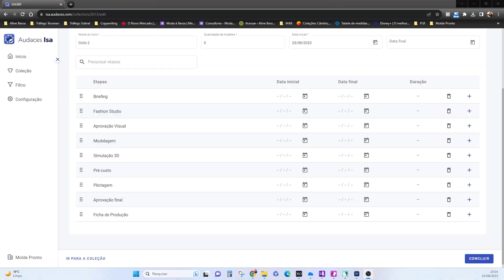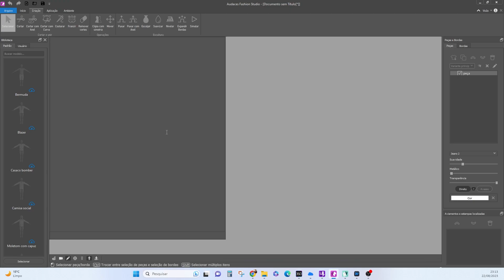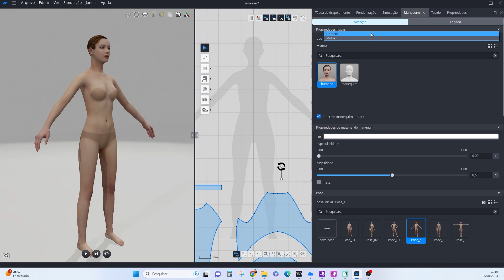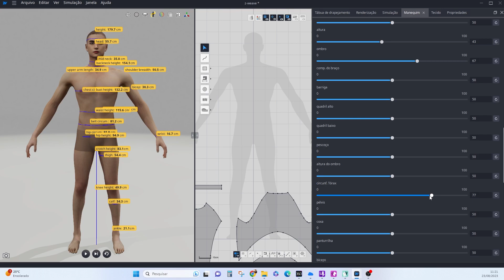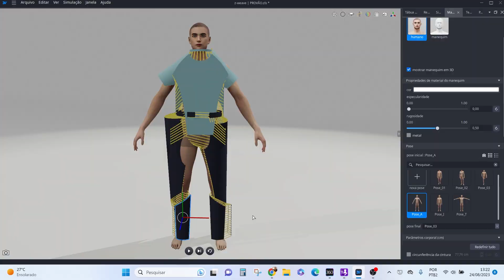[Cápsula Temática] Entenda a diferença do AUDACES 3D e AUDACES FASHION STUDIO por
E bora para mais um passeio eletrizante com BlueBeetle e os softwares da Audaces? 🔵💥

Desta vez, trouxemos a Aline Bessa para fazer um tour pela Solução 360. Ela preparou uma Cápsula Temática inspirada no filme. 🎬✨ Quem mais estava com saudades? 🙋 Desta vez o tema é athleisure masculina. 🏃‍♂️

📍 Marca a gente usando 360byme. Vamos adorar compartilhar suas criações!

👉 Gostou do conteúdo e quer saber mais sobre a Audaces? Então acesse nosso site no link abaixo!